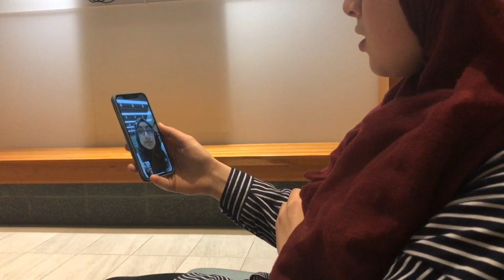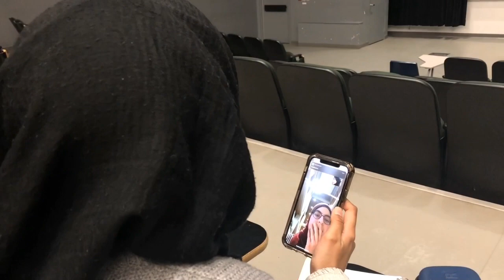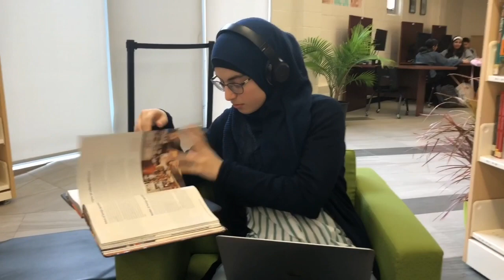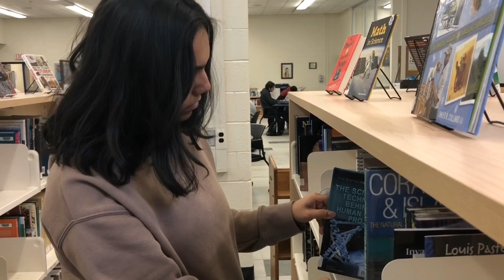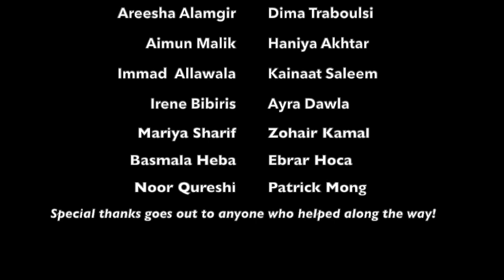MIST Toronto 2020 - Erindale Secondary School Short Film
Case Study: Collaboration